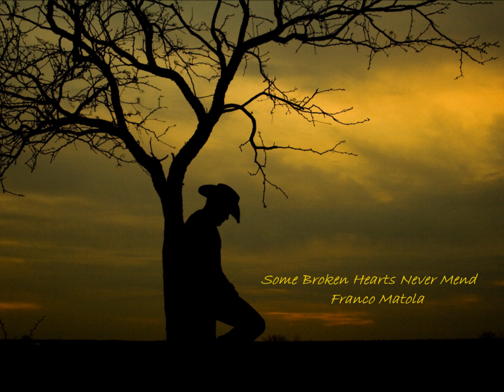Some Broken Hearts Never Mend.wmv Franco Matola